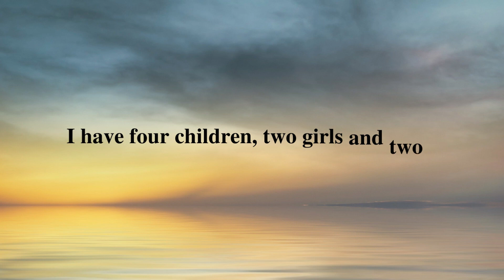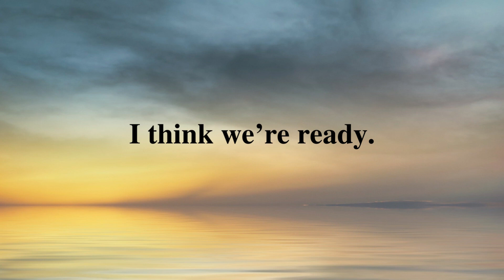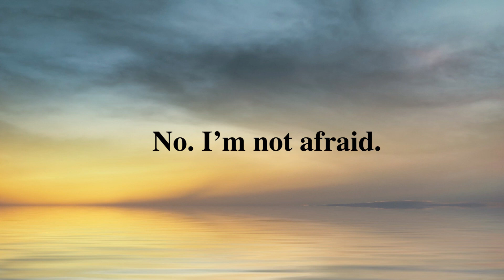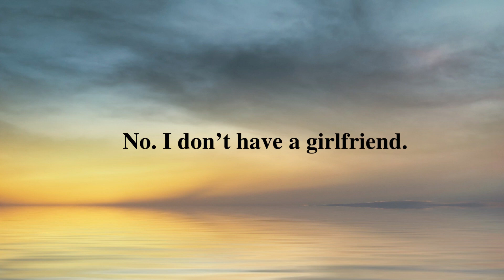English Speaking Practice Conversation For Beginners! IMUR